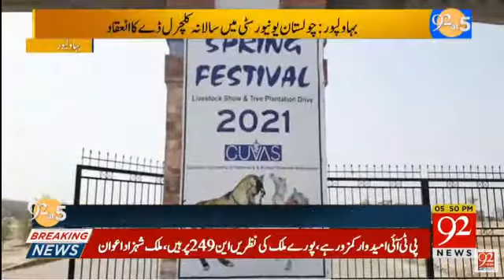Animal show in Cholistan University of Veterinary and Animal Sciences Bahawalpur by 92 News